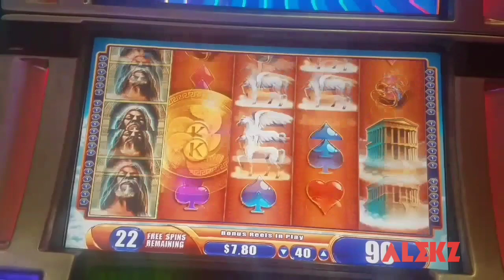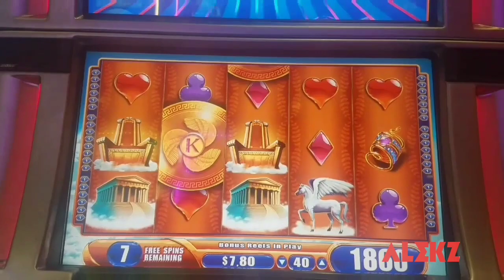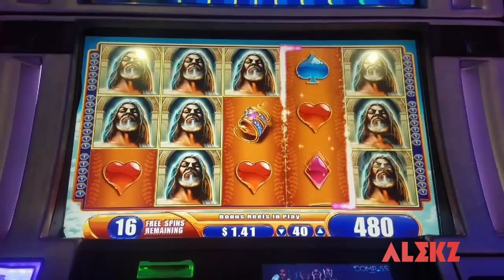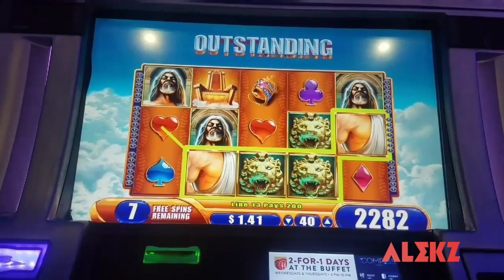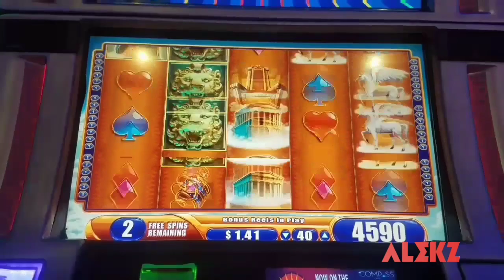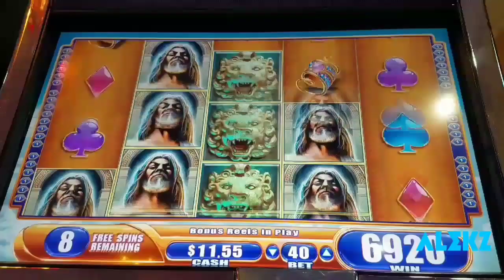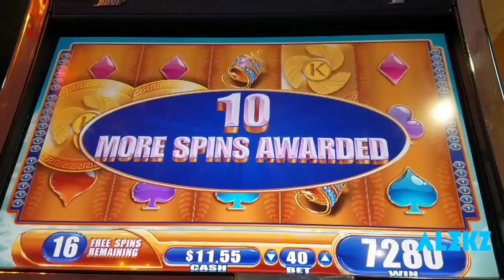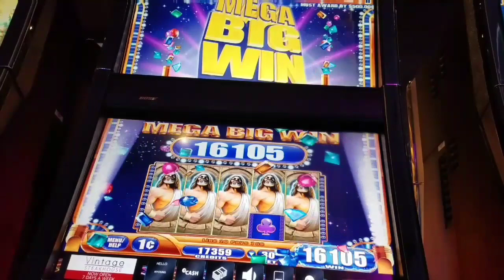♨️KRONOS GREAT WIN💥🏆🔥⚡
Here another good wins
And almost a full screen
Over 50 spins
Retriggers